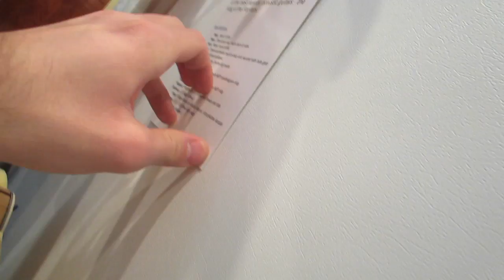Massive Prank Fail!!!